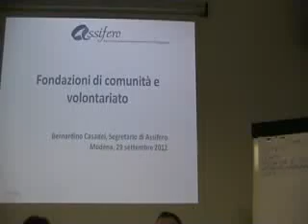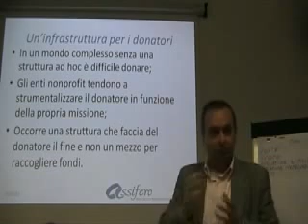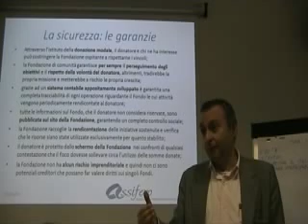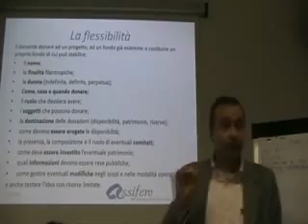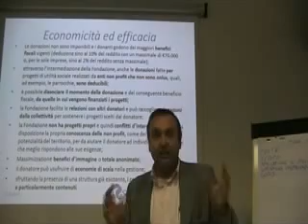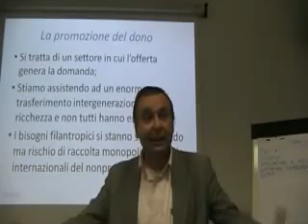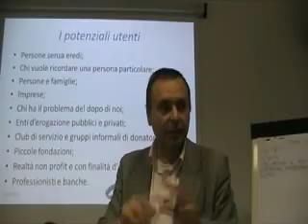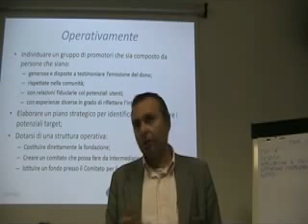FONDAZIONI DI COMUNITÀ E VOLONTARIATO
Il CSV di Modena ha chiesto al segretario di Assifero di presentare alle organizzazioni di volontariato presenti nel proprio territorio le motivazioni, le potenzialità, il ruolo delle fondazioni di comunità. La relazione, partendo dal rapporto volontariato dono, passando per il ruolo delle fondazioni di comunità e i benefici che queste possono mettere a disposizione delle organizzazioni del volontariato, si conclude dando alcune indicazioni pratiche su come concretamente promuovere la filantropia di comunità.

Davanti alla crisi presente è indispensabile che il volontariato si interroghi sul proprio ruolo. In pratica si tratta di chiedersi se il fine degli enti di volontariato sia quello di produrre a costi competitivi beni e servizi o se invece il suo ruolo sia quello di aiutare i volontari a donare. È questa una scelta strategica con fondamentali implicazioni per il futuro del settore. Se infatti, i beni e servizi, invece di essere considerati le conseguenze piuttosto che i frutti dell'azione del volontariato, ma si trasformano nel loro fine, si finirà inevitabilmente per considerare il volontario come un mezzo e quindi per strumentalizzarlo con le conseguenze che è facile immaginare.
Un discorso analogo deve essere fatto per le donazioni in denaro. Senza la presenza di un'infrastruttura che abbia come obiettivo proprio quello di assistere il donatore e che non corra il rischio di strumentalizzarlo, altrimenti si corre il rischio di scoraggiare il dono con conseguenze particolarmente negative, non solo in termini di riduzione delle risorse per finalità d'utilità sociale, ma anche nella generazione di quel capitale sociale la cui importanza per lo sviluppo, anche economico del territorio è riconosciuta da tutti. Il dono non è necessariamente un sacrificio, ma può trasformarsi in una meravigliosa opportunità per dare senso e identità alla mia esistenza, stabilire relazioni veramente umane, vivere delle emozioni autentiche, tant'è che ogni donatore ripeterà che riceve molto di più di quello che ha, ma perché ciò si manifesti è indispensabile che il donante non si senta strumentalizzato e che ci siano adeguate garanzie circa l'utilizzo delle risorse. Le fondazioni di comunità inoltre sono strutturate per permettere ai donatori di perseguire in modo semplice, flessibile, economico ed efficace tali obiettivi.
Oggi sono più numerosi di quanto si possa pensare i soggetti che hanno bisogni filantropici, ma che troppo spesso non sono consapevoli dei servizi che grazie alle fondazioni di comunità è possibile mettere a loro disposizione. Grazie agli strumenti e alle esperienze sviluppate in oltre un decennio di attività dalle fondazioni di comunità nel nostro Paese sono disponibili, anche utilizzando il supporto tecnico di Assifero, diverse soluzioni pratiche per chiunque sia interessato a promuoverne la costituzione nel proprio territorio. Infine il recentemente costituito Comitato per il Dono, presieduto dal Professor Zamagni, può svolgere la funzione di incubatore. Chiunque sia interessato a costituire la propria fondazione di comunità può infatti utilizzare il Comitato per gestire tutti gli aspetti burocratici e amministrativi sino a quando il patrimonio raccolto non venga considerato sufficiente per operare in modo autonomo.